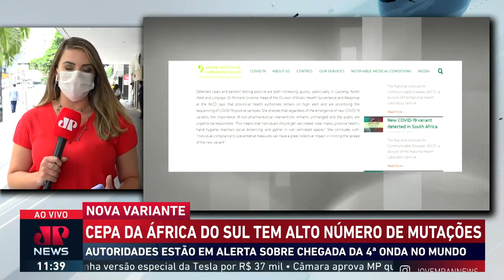Cepa da África do Sul tem alto número de mutações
Uma nova cepa de Covid-19 foi detectada na África do Sul. Os cientistas responsáveis pela descoberta disseram que a variante, batizada de B.1.1.529, tem disseminação extremamente rápida e alto índice de mutações.